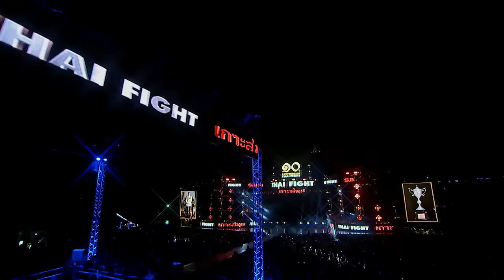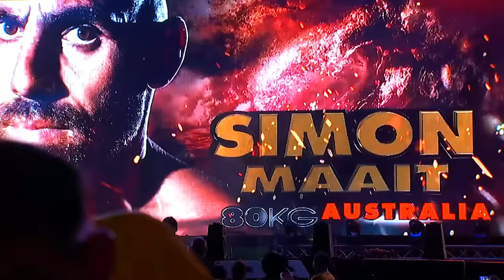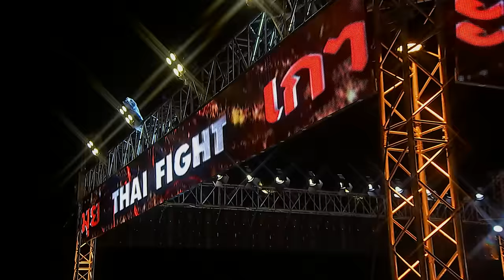THAI FIGHT - SAMUI 2019 ENGLISH VERSION [RERUN]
พากย์ไทยกดลิงค์ด้านล่างนะคะ

0:00:00 -  Samingdej vs. Martin Ghamsari

0:17:58 - Petch-Samui vs. Phetmahachon

0:37:33 - Chanajon vs. Patryk Borowski Beszta

0:57:31 - Peter Denman vs. Daniel Dorrer

1:11:30 - Payak-Samui vs. Ermek Kumachaev

1:20:00 - Kitti vs. Nikita Gerasimovich

1:35:17 - PTT vs. Jair Dos Santos Junior

1:45:20 - Tengnueng vs. Simon Maait

1:57:35 - Saenchai vs. Maksim Manafov

Facebook Thai Fight : King Of Muay Thai